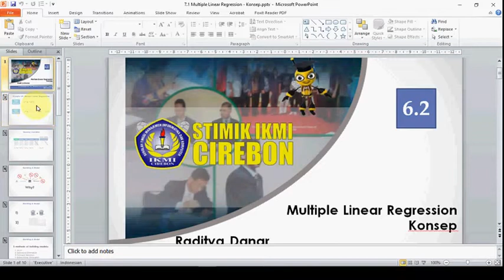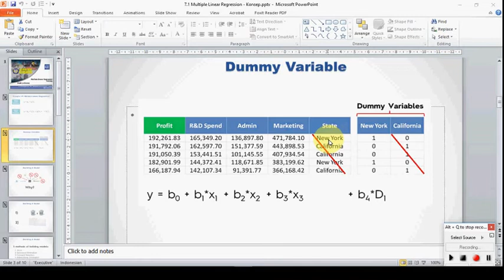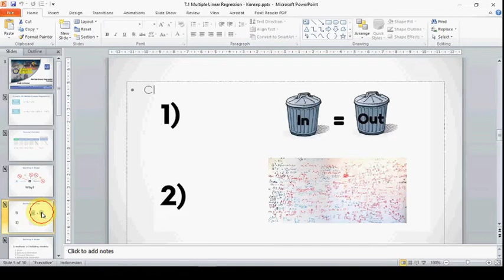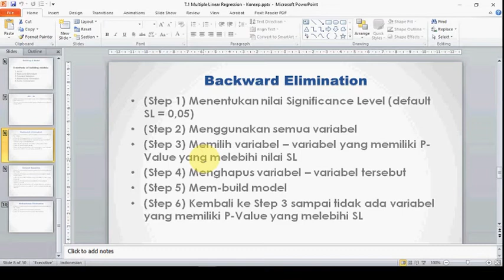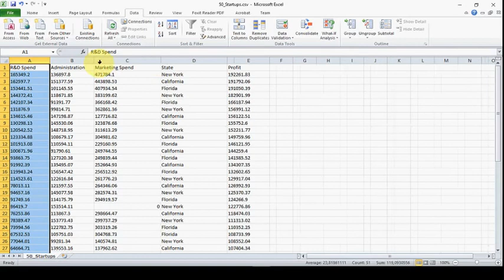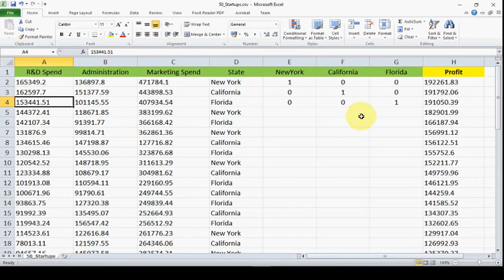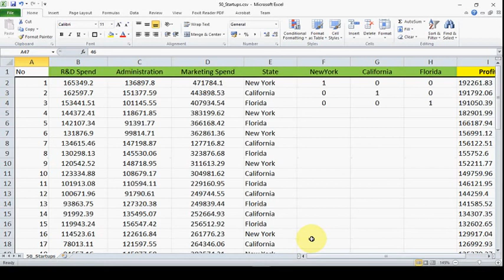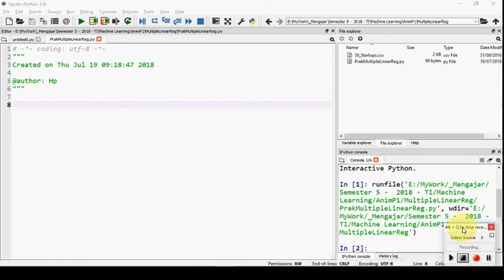10. 1 Multiple Linear Regression Part 1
10. 1 Multiple Linear Regression Part 1